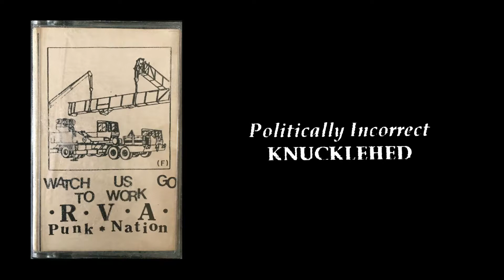Knuckle Hed 'Politically Incorrect'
From the compilation cassette 'Watch Us Go To Work - RVA Punk Nation'. This cassette was released in 1998 as a benefit for the 'RVA Punk Nation', a group of local punks workin to open an all-ages, DIY club in the city of Richmond, Virginia. The cassette featured 31 bands, all of which were from Richmond, or close enough to RVA.